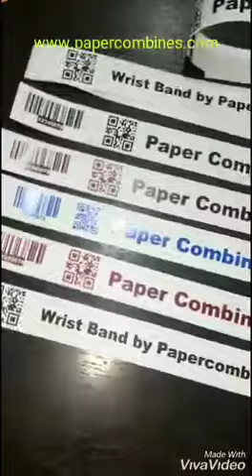wrist band printing video on printer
We Paper And Label Products India Private Limited are the leading Manufacturer, Exporter and Importer for Wrist Bands, Printed Tags, Printed Self Adhesive Labels, Printing Roll, Resin Ribbons etc.
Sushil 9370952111